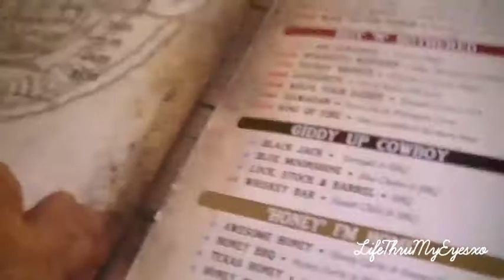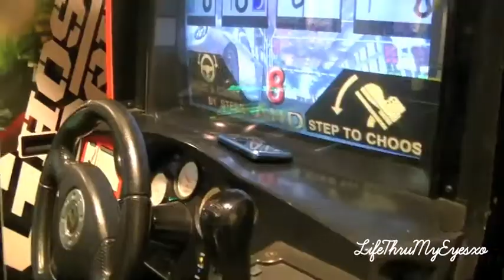My 1st YouTube Birthday & Demetres Cafe